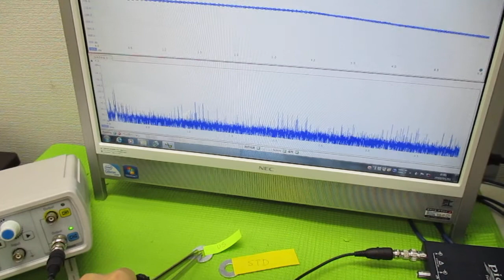超音波プローブの発振制御による表面検査技術 ultrasonic-labo